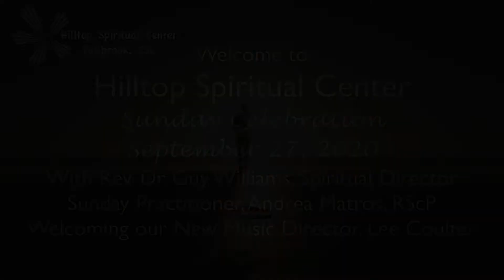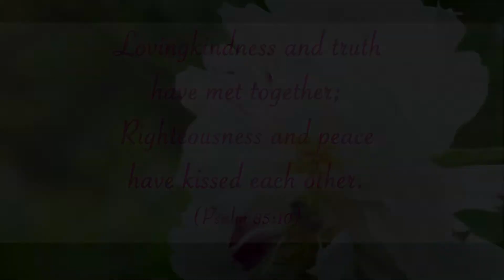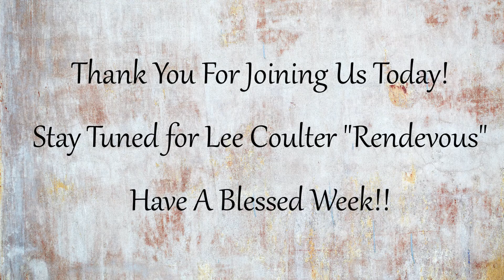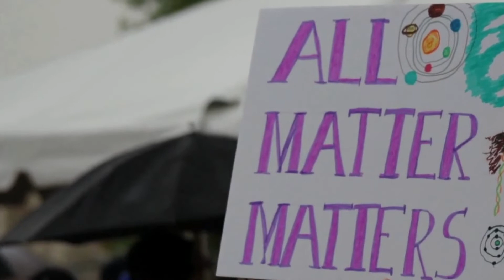Sunday Celebration - September 27, 2020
Join in this amazing Sunday Celebration as we Welcome Lee Coulter and our new Music Director!!
Focus for September is “We make the path by Walking"

Nurture your Soul with our weekly inspiration!!!
Hilltop Spiritual Center provides spiritual tools for personal growth and global transformation. Wherever you are on your spiritual path, you are welcome here.

Hilltop Spiritual Center - Sunday Celebration
with Rev. Dr. Guy Williams, Spiritual Director
Sunday Practitioner, Andrea Matros, RScP